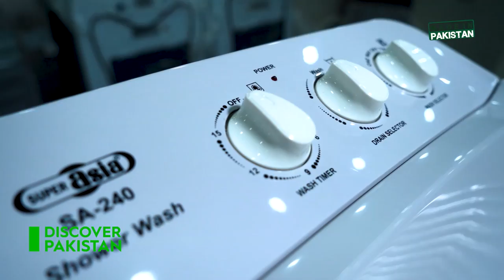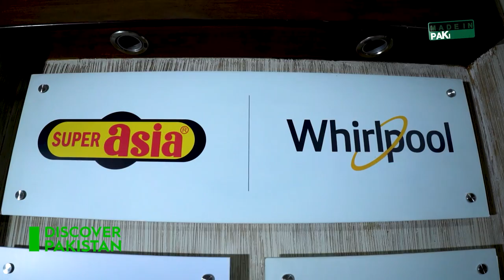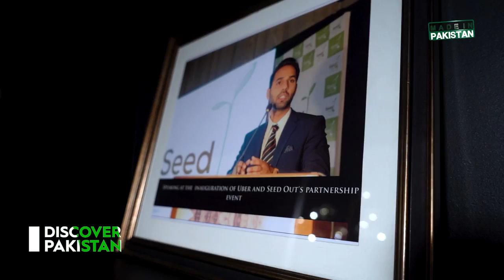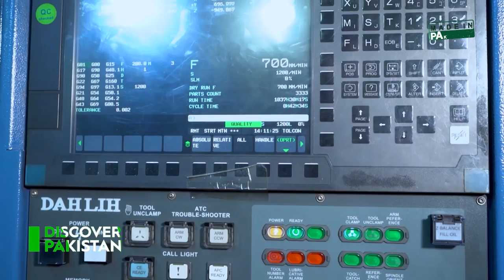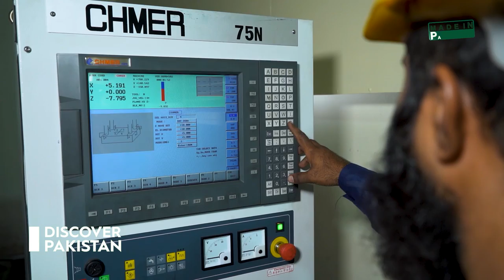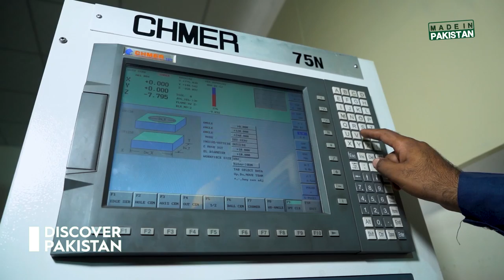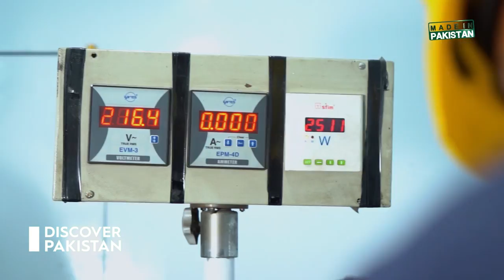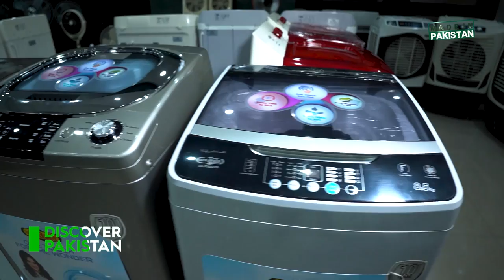How Washing Machine is Made | Complete Manufacturing Process | Super Asia | Made in Pakistan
In this episode of program Made in Pakistan, we will show you amazing process of washing machine making inside Super Asia factory. The whole making process will be unfolded step by step to give you an idea how much effort is put into making a top quality machine.